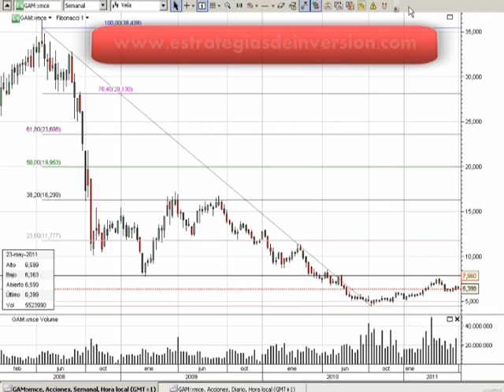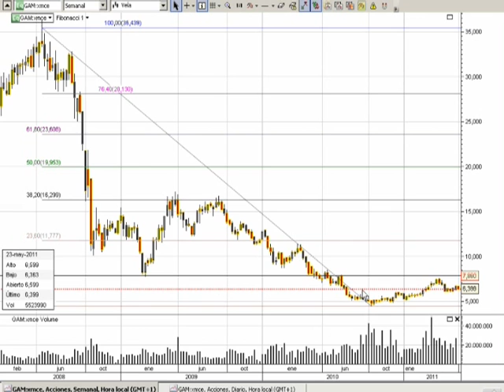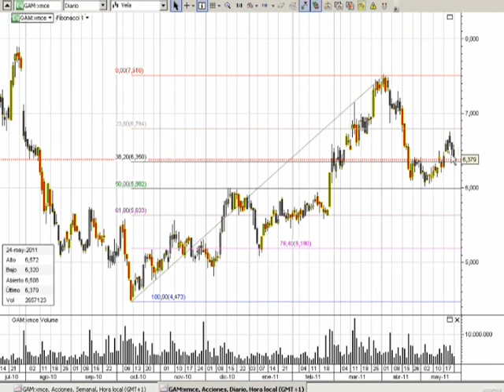Análisis Técnico de Gamesa por Luis Lorenzo en Estrategias tv (25-05-2011)